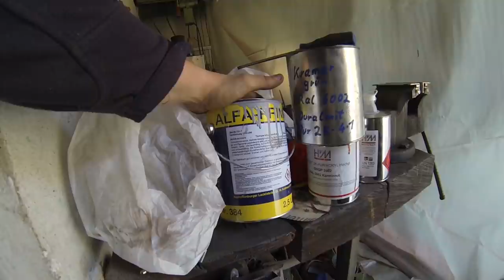FarmVlog vom "gla Gartenthoma" #83 Überrollbügel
Heute:

Mal wieder Gras mähen, den Überrollbügel fertig machen und das neue Projekt ist da.

Kanalinfo